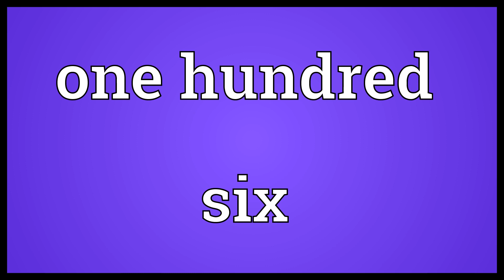One hundred six Meaning